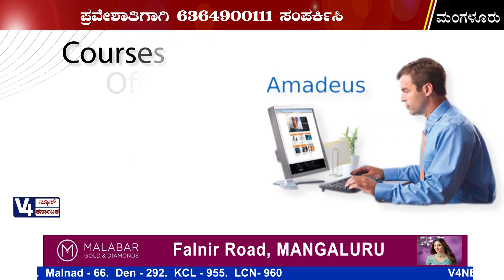ಫ್ಲೆಡ್ಜ್ ಇನ್ಸಿಸ್ಟಿಟ್ಯೂಟ್ ಆಫ್ ಏವಿಯೇಷನ್ & ಹಾಸ್ಪಿಟಾಲಿಟಿ : 2022 ಮತ್ತು 23ನೇ ಸಾಲಿನ ಪ್ರವೇಶ ಪ್ರಕ್ರಿಯೆ ಆರಂಭ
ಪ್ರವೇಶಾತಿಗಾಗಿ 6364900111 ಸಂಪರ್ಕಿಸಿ